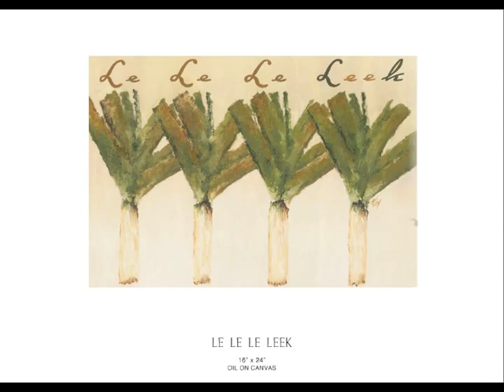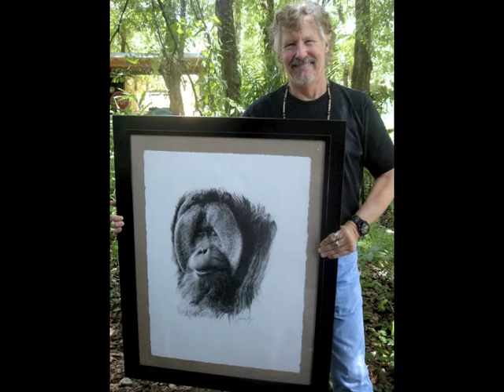James Fox Video, February 2014xx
Newest art added with feature info. World renowned, accomplished Juried Artist, James Fox (The Art of James Fox)
Fox and Fox Art LLP